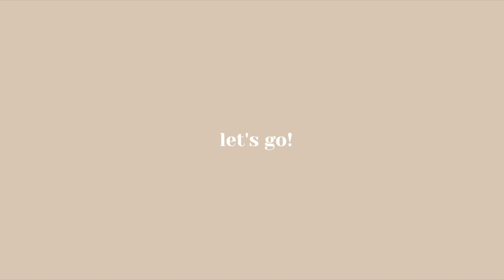Realtime Work/Study With Me ✨ (Peaceful Music + Timer)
Pak gerust je eigen planning en to-do's erbij en laten we samen aan de slag gaan⇣

✨ FAQ?
Leeftijd: 22 jaar (24 juli ’98)
Camera: CANON EOS 77D, CANON M6,  CANON G7X II
Edit programma: Final Cut Pro